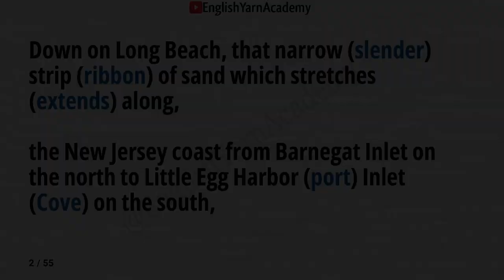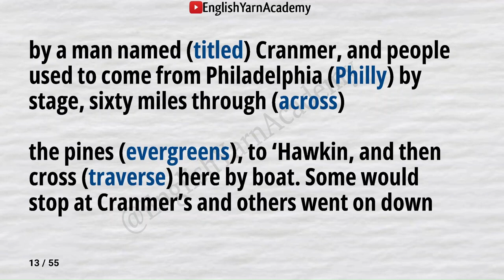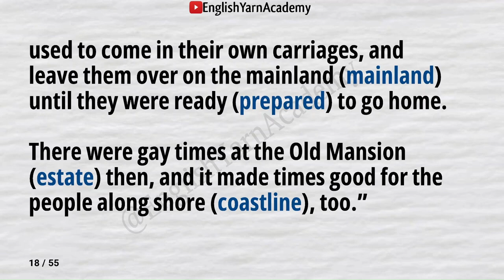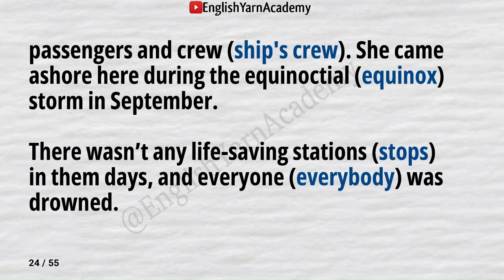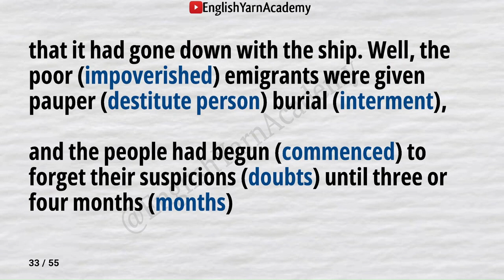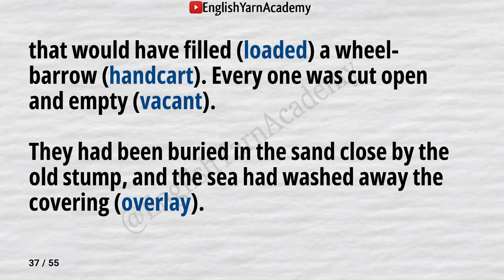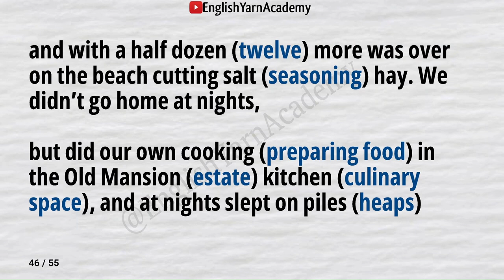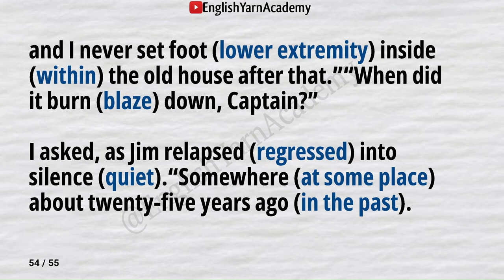learn English through story ✨ Level 6✨The Old Mansion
A very useful story to learn english. english can be learned by listening, speaking and reading stories, and The easy way to learn english is throught listening. This english story is useful for people studing for TOEFL, IELTS, CAE, and other English proficiency exams, as well as those looking to improve their listen, written, and spoken English.Practice english listening through stories.Listen English Story a Minute and Write Down.
This is the best channel to learn english by practising short stories, fairy tales, kids stories and much more.

The Wonderful Wizard of Oz Chapter